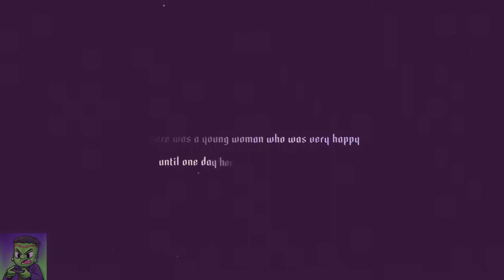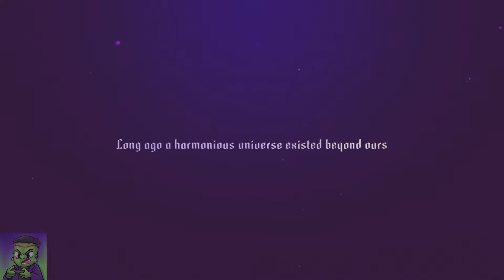Sayonara Wild Hearts Nintendo Switch First Impressions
Hey everyone! Today we are checking out some Sayonara Wild Hearts gameplay for the Nintendo Switch! I cannot recommend this game enough!